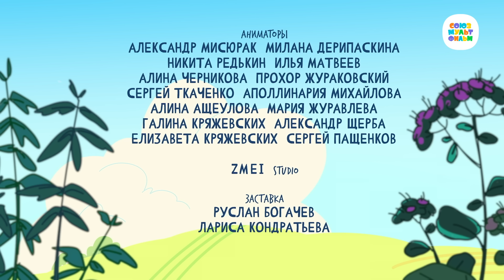Новое Простоквашино ⭐ Домовой 🐮 Союзмультфильм 2024